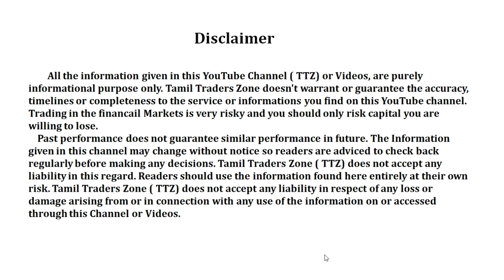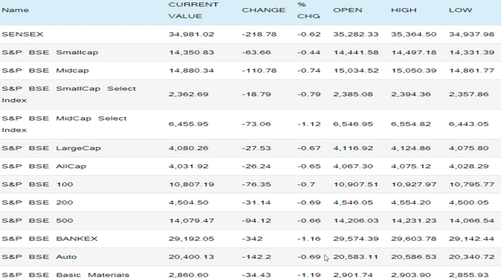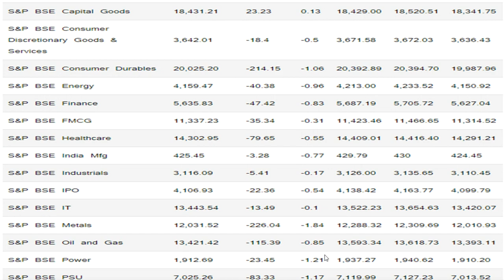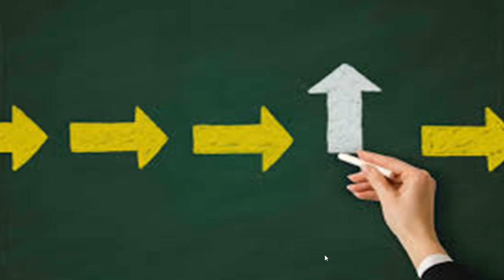EXCHANGE - ல் பங்குகள் வெளியேற்றம் மாற்றாக புது பங்குகள்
சென்செக்ஸ் 30
இப்போது சென்செக்ஸில் இருக்கும் 30 பங்குகளில் அதானி போர்ட்ஸ் மற்றும் விப்ரோ நிறுவனத்துக்கு பதிலாக... ஹெச்சிஎல் டெக்னாலஜீஸ் மற்றும் பஜாஜ் ஃபைனான்ஸ் நிறுவனம் உள்ளே வரப் போகிறது.

எஸ்&பி பிஎஸ்இ 50
இந்த ஐம்பது பங்குகள் பட்டியலில் இருந்து பார்தி இன்ஃப்ராடெல், லுபின் பார்மாசியூட்டிகள், ஹிந்துஸ்தான் பெட்ரோலியம் போன்ற நிறுவனங்கள் வெளியேறு கின்றன. பஜாஜ் ஃபின்சர்வ், பிரிட்டானியா, ஜெ எஸ் டபிள்யூ ஸ்டீல் போன்ற பங்குகள் இனி எஸ்&பி பிஎஸ்இ 50 பங்குகளில் இடம் பிடிக்க இருக்கின்றன.
எஸ்&பி பிஎஸ்இ
200 இந்த டாப் 200 நிறுவனங்கள் பட்டியலில் இருந்து நியூ இந்தியா அஸ்ஸூரன்ஸ், பிசி ஜுவல்லர்ஸ், இன் ஜினியர்ஸ் இந்தியா போன்ற நிறுவனங்கள் வெளியேறி அபாட் இந்தியா, ஹெச் இ ஜி மற்றும் எல் அண்ட் டி டெக்னாலஜி போன்ற நிறுவனங்களுக்கு இடம் கொடுக்கப்பட்டு இருக்கின்றன.
பிஎஸ்இ பேங்கெக்ஸ்
இது வங்கிகளுக்கு மட்டுமே உள்ள இண்டெக்ஸ். இதில் இருந்து பஞ்சாப் நேஷனல் பேங்க் இறக்கி விடப்பட்டு, தமிழகத்தை தலைமை இடமாகக் கொண்டு செயல்படும் சிட்டி யூனியன் வங்கி இணைக்கப்பட உள்ளது.
எஸ்&பி பிஎஸ்இ 500
வெளியேற்றம் இந்த டாப் 500 பங்குகள் பட்டியலில் இருந்து பல்ராம்பூர் சினி, ஜெ குமார் இன்ஃப்ரா பாஜெக்ட்ஸ், யுனிகெம் லெபாரட்டரீஸ், டெக்ஸ்மகோ ரெயில், இண்டோ கவுண்ட் இண்டஸ்ட்ரீஇஸ், ஹிந்துஸ்தான் கன்ஸ்ட்ரக்ஷன், ஐ எல் & எஃப் எஸ், 8 கே மைல்ஸ், பிடிசி இந்தியா, ஹவுசிங் டெவலப்மெண்ட் & இன்ஃப்ராட்ரக்சர், ரிலையன்ஸ் நாவல், குவாலிட்டி லிமிடெட், எண்டர்டெயின்மெண்ட் நெட்வொர்க் என்று 13 நிறுவனங்கள் வெளியேறுகின்றன.
எஸ்&பி பிஎஸ்இ 500 உள்ளே
பாரத் டைனமிக்ஸ், லெமன் ட்ரீ ஹோட்டல்ஸ், வெஸ் லைஃப்ட் டெவலப்மெண்ட், அதானி க்ரீன் எனர்ஜி, இந்தியா புல்ஸ், ட்யூப் இன்வெஸ்மெண்ட்ஸ், கெலாக்ஸி சர்ஃபகண்ட்ஸ், டிஷ்மேன் கார்போஜென், மெர்க், இண்டோ ஸ்டார் கேப்பிட்டல், மஹிந்திரா லாஜிஸ்டிக்ஸ், ஸ்ட்ரைட்ஸ் பார்மா, அஸ்ட்ரா சென்கா பார்மா போன்ற நிறுவனங்கள் உள்ளே வந்திருக்கின்றன.

இந்த மாற்றங்கள் வரும் டிசம்பர் 24, 2018-ல் இருந்து அமலுக்கு வருகிறது.

Saranya
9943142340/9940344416